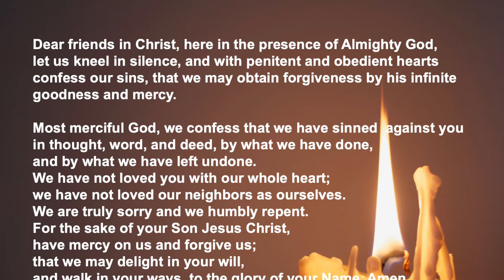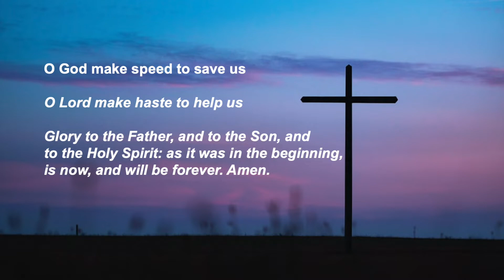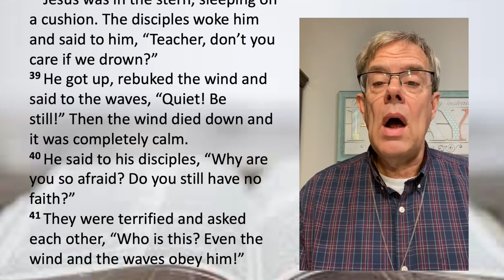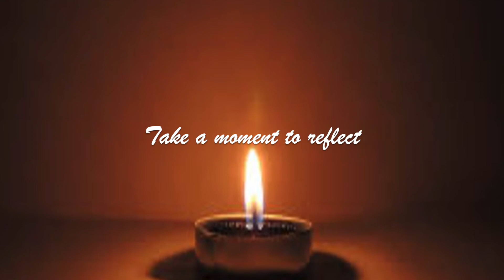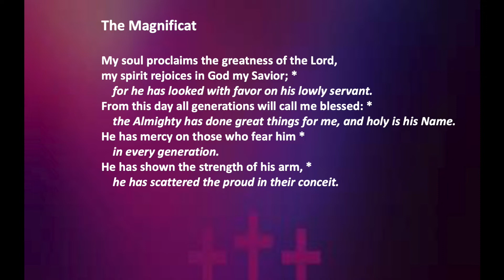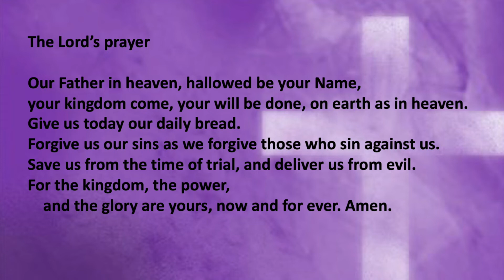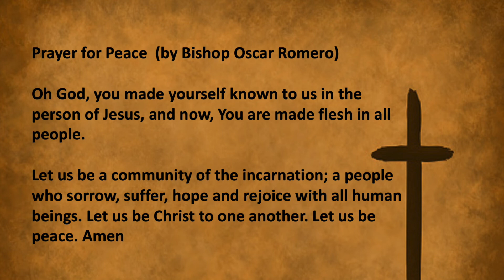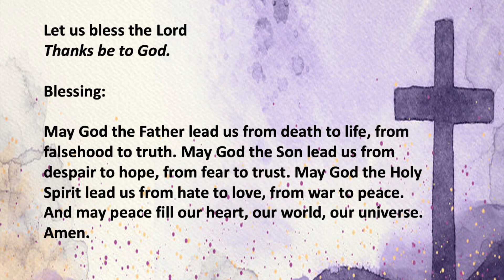St. John the Divine Evening Devotion 3-18-2022